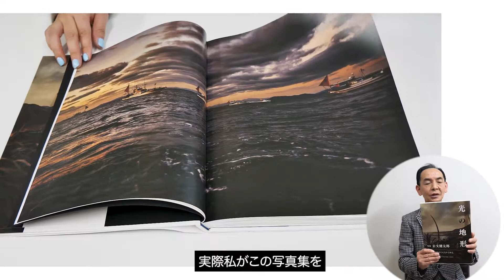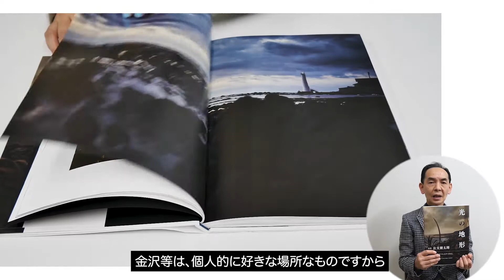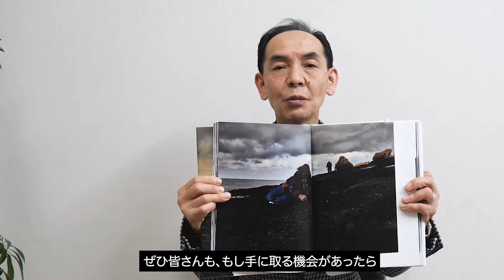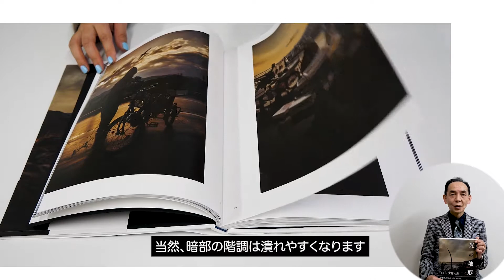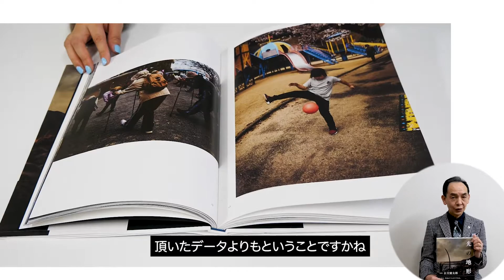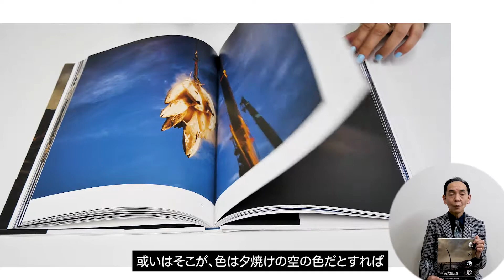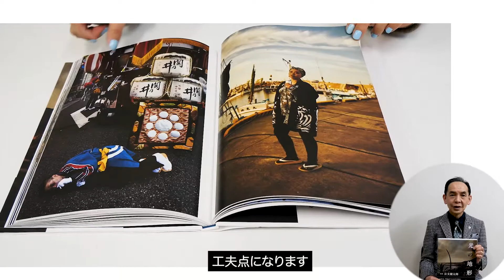公文健太郎写真集「光の地形」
2020年12月に平凡社より刊行された写真家、公文健太郎さんの写真集「光の地形」について、プリンティングディレクターの視点でその魅力を語ります。